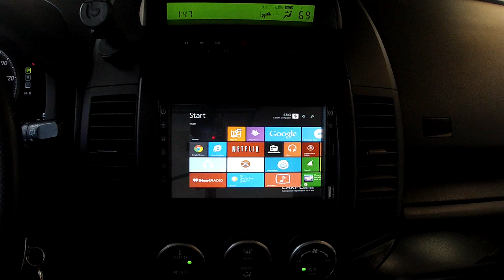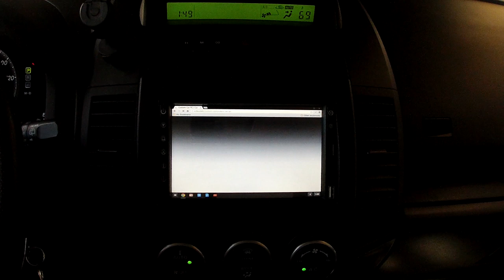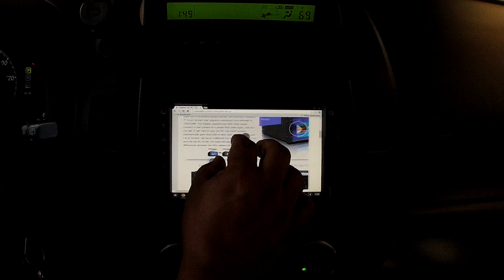E3iO CarPC Multi Touch Screen and Windows 8.1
Demonstration of E3iO CarPC with capacitive multi-touch screen and Windows 8.1.
IMPORTANT NOTE: Our staff may not respond promptly the comments on Youtube. If you need to ask a few questions about our products or services.

This is a E3iO CarPC M-ITX 2Din V2 Small Edition with:
7" Capacitive Multi-Touch Screen supports Up to 10 Simultaneous Touch.
Ultrathin Mini-ITX Motherboard.
Intel® Core™ i3-2310M 3M Cache 2.1GHz Intel® HD Graphics 3000.
4GB 204-Pin DDR3 SO-DIMM 1066.
SSD SanDisk 64GB 2.5" SATA III.
Audio Amplifier 50W x 4 Channel with denoiser function.
FM Radio module.
Mini PCI Express Card - Dual Band WiFi / Bluetooth.
GlobalSat BU-353-S4 USB GPS Receiver.
Steering Wheel Control PC Interface.
OBDLink SX OBD-II Scan Tool USB Interface + DashCommand™ Software.
Microsoft Windows 8.1 64-bit.
Everything enclosure in a 2Din metal case, inside the dashboard.